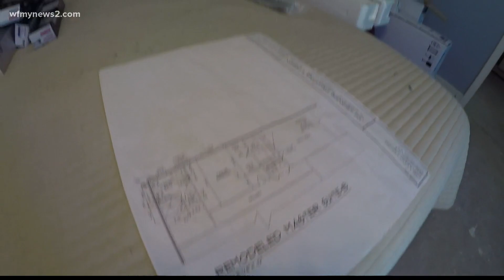Greensboro home remodeling business booms in the midst of the pandemic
The business owner said people are spending their money on home remodeling because they had to cancel vacations and other trips.